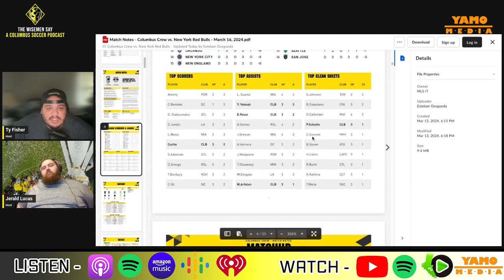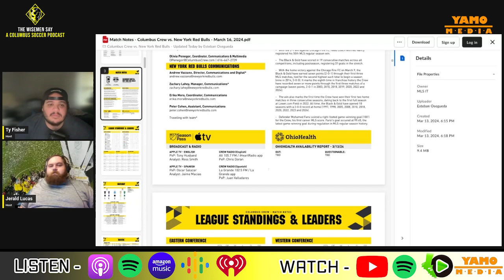The Wisemen Say - A Columbus Soccer Podcast: S2 E9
Ty Fisher and Jerald Lucas recap the 2-1 Columbus Crew win over the Chicago Fire and the 2-1 aggregate win over the Houston Dynamo in the Concacaf Champions Cup. The boys are joined by Bob Ventimiglia of i80 Sports to preview Columbus Crew vs New York Red Bulls